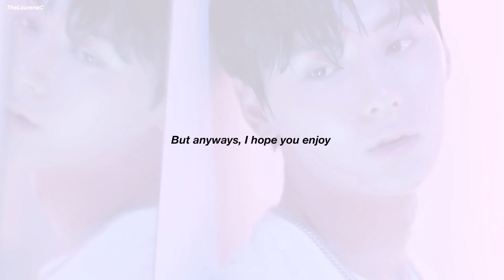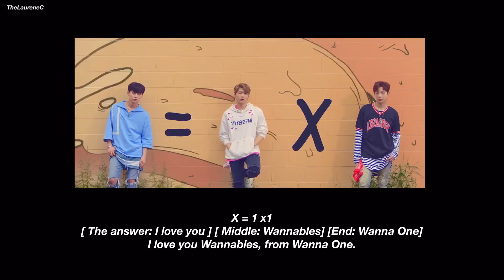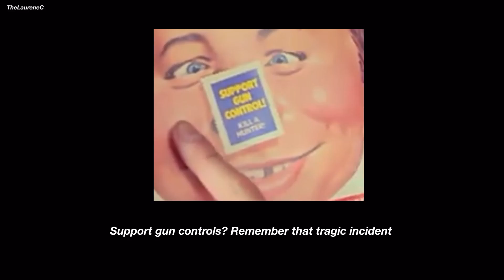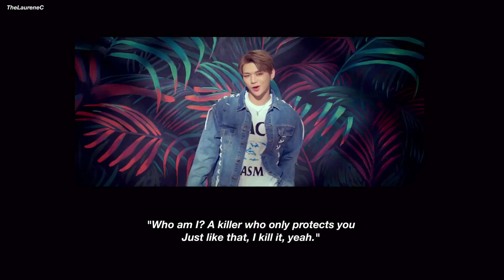{MV THEORY} WANNA ONE (워너원) 'ENERGETIC' 에너제틱 M/V THEORY: THE TRAGIC INCIDENT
GUYS, DON'T TAKE THIS VIDEO SERIOUSLY.

Wanna One 'Energetic/ Burn It Up' Music Video Theory/Summary/Things You Didn't Notice/Plot/Story Line/ Music Video Explanation.

Wanna One (워너원) Produce 101 Season 2 (프로듀스 101 시즌 2) Kang Daniel (강다니엘), Park Jihoon (박지훈), Lee Daehwi (이대휘), Kim Jaehwan (김재환), Ong Seongwoo (옹성우), Park Woojin (박우진), Lai Guanlin/ Kuanlin (라이관린), Yoon Jisung (윤지성), Hwang Minhyun (황민현), Bae Jinyoung (배진영) and Ha Sungwoon (하성운).